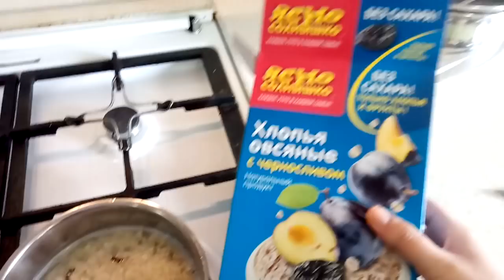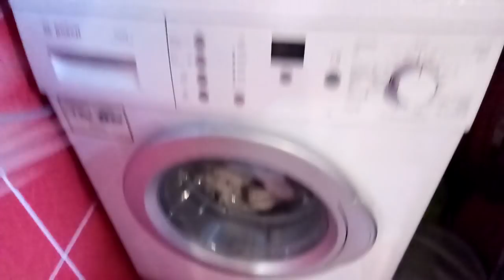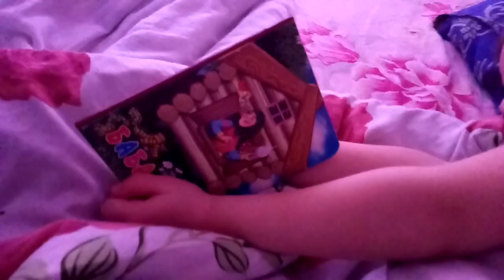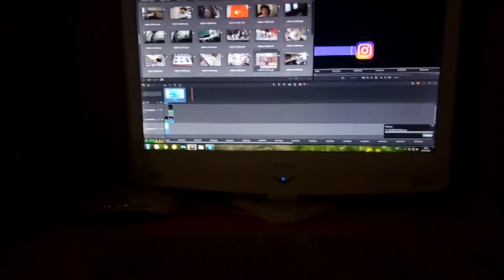✔ДЕТИ РАСПИСЫВАЮТ ПРЯНИКИ ✔ЛАПША С МЯСОМ ✔В АВОКАДО ✔СКАЗКА ОТ АФОНИ ✔ 17 марта 2018♥